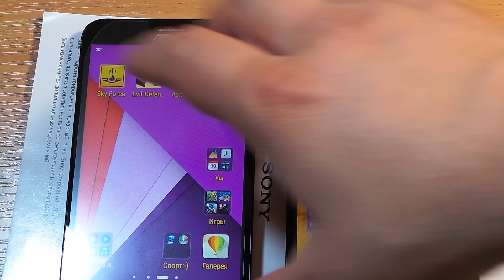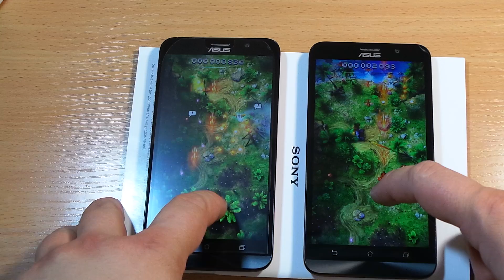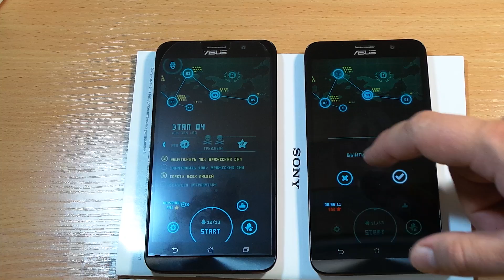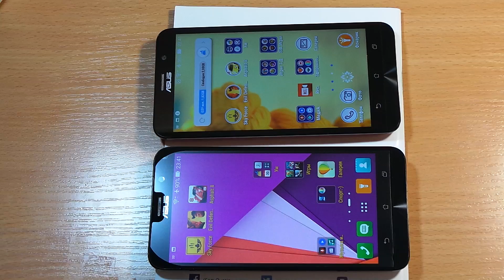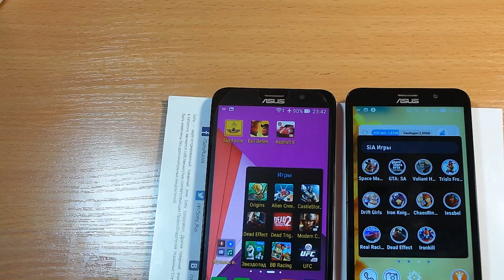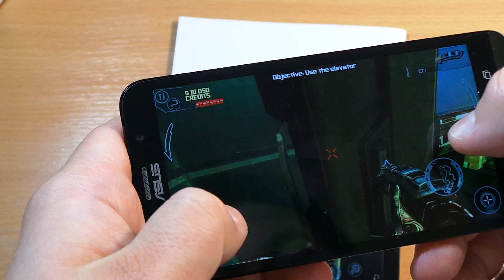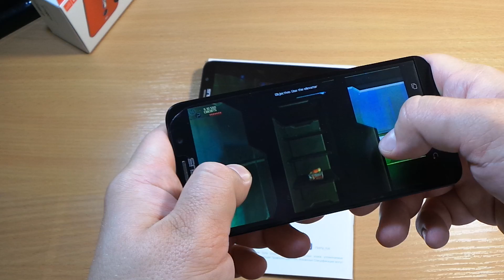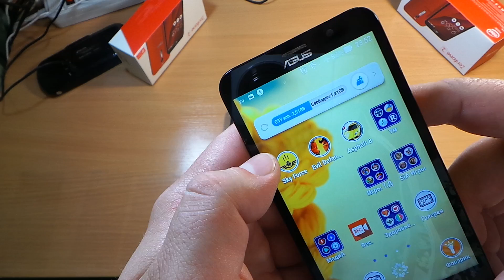sia ОБЗОР ИГРЫ РАСХОД Asus zenfone 2 - 2-16GB ASUS 2 - 4-32 GB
СИА  ОБЗОР Asus 2 И ASUS ZENFONE 2 !! ИГРЫ РАСХОД БАТКИ И НАГРЕВ